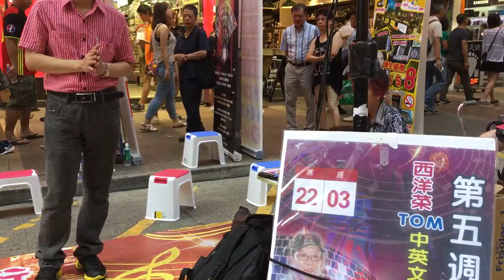2016年6月27日